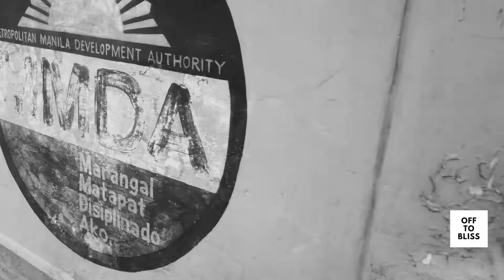Bloqués à Manille aux Philippines 🇵🇭 - Suite et fin ? (2/2)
▶️ Cette semaine suite (et fin... on l'espère) de notre vlog spécial lockdown (ou quarantaine) ici à Manille aux Philippines. Déjà 55 jours de quarantaine ici. Et nous saturons...
▶️ Découverte, cuisine, moments  marrants du lockdown...
▶️ Vous saurez tous sur notre situation ici.
▶️ Et une surprise à la fin.

Et encore merci pour votre soutien. Vous êtes de plus en plus nombreux à nous suivre.
Salamat.

▶️ 🇬🇧 Want to discover the Philippines for 1 year with us ? So follow us on Off To Bliss. Discovery, food, escape, change of scenery? You are on the right channel ! Enjoy !

▶️ Au sommaire :

- 0:00 - Courses à Rockwell
- 0:00 - Le  petit supermarché du Brio Towers
- Silence - les moments WTF du confinement.
- La cuisine de Noel
- La cuisine de François - Des pâtes naturellement !
- Notre futur après le lockdown